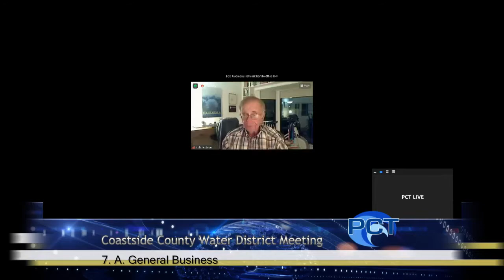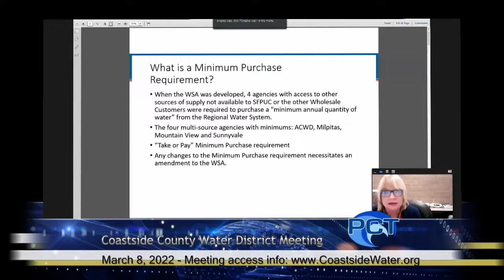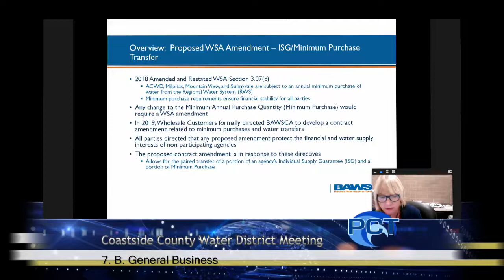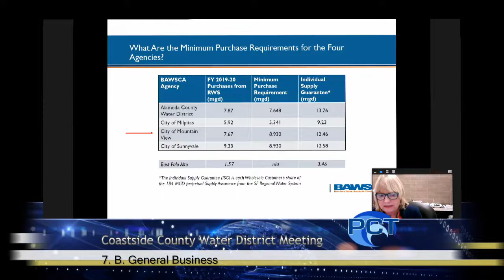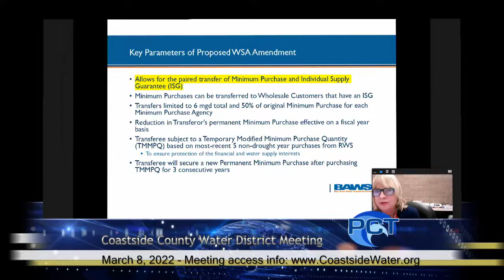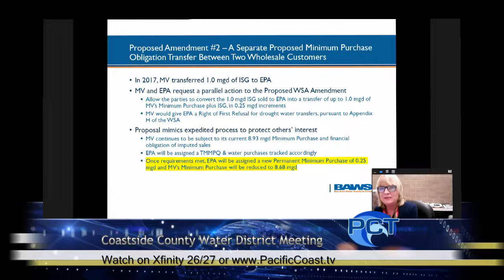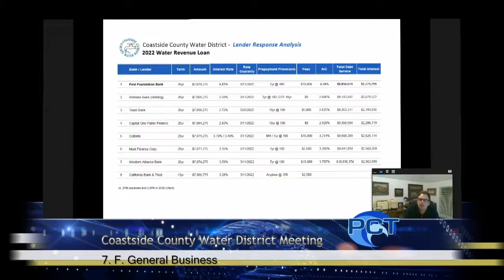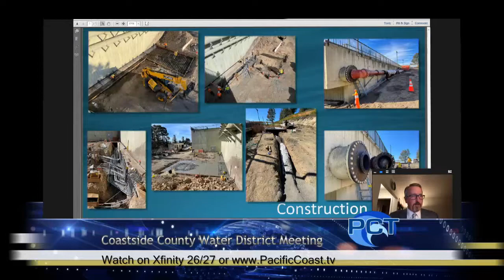CCWD 3/8/22 - Coastside County Water District Meeting - March 8, 2022